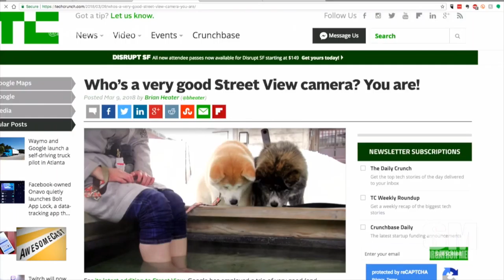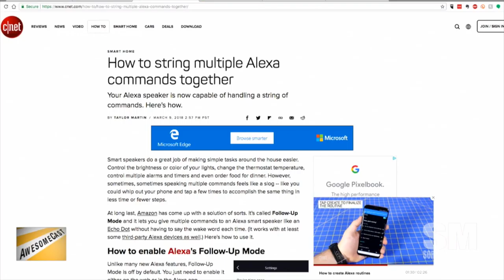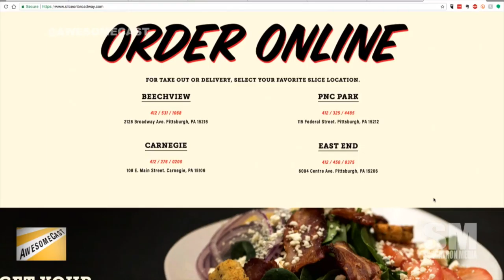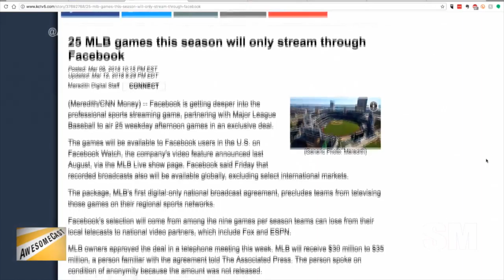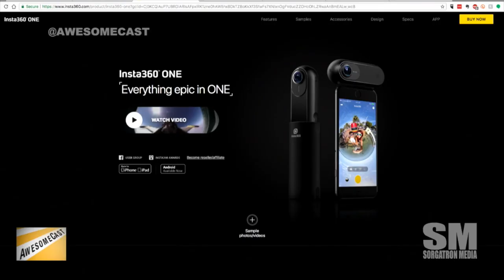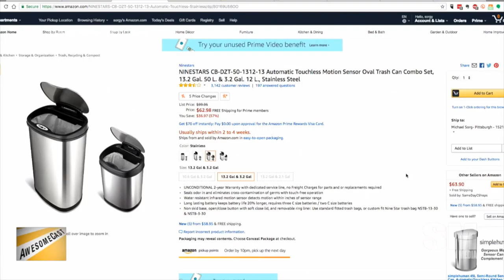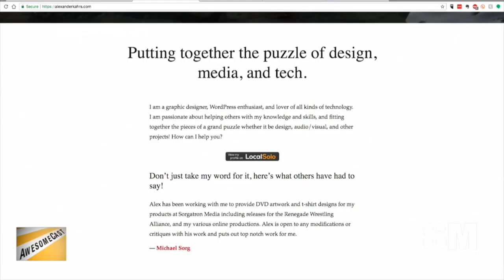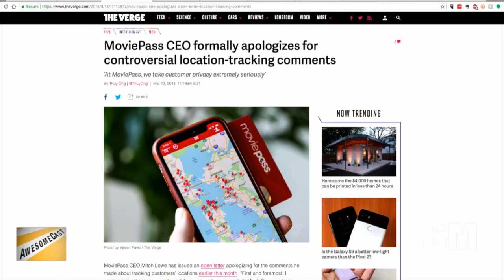AwesomeCast 388: We're Not As Bad As Uber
The couch is full.  Our bellies are full of Slice on Broadway pizza.  All is good in podcasting world as we talk with Katie, Chilla, and Sorg about:

Katie is sharing dogs as her Awesome Thing of the Week!
The Alexa app has some upgrades! And, they’re Chilla’s Awesome Thing of the Week.
Since we’re speaking of Alexa, we have to address the elephant in the room with regard to devices spontaneously laughing.
We’ve talked about the Miroir projector before, and Sorg is bringing it back around as his Awesome Thing of the Week thanks to his recent travel schedule.
Pittsburgh has proclaimed March 13th as an eSports proclamation day to support Knights of Steel.
MLB will be streaming games via Facebook?
There’s a new 360 camera – – with a disappearing selfie stick?!?!
Google Maps has a Mario Time feature.
What could be more high-tech than a touchless trash can?
We’re excited about Beat Saber!
Microsoft has a plan to help sell Windows 10 S-mode.
Are you being tracked with your movie watching?

Follow these awesome people on Twitter: Katie Dudas (@Kdudders), John Chichilla (@chilla)  and Sorg (@Sorgatron)

Our good friend, Zach Rizza is raising money and awareness through the Dick’s Sporting Goods Foundation Team Pittsburgh 2018 Pittsburgh Marathon.